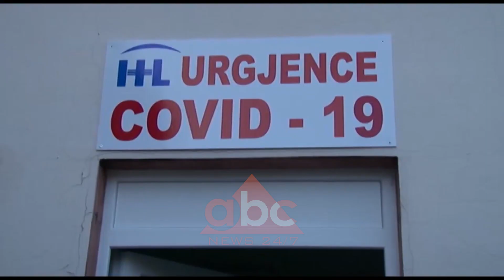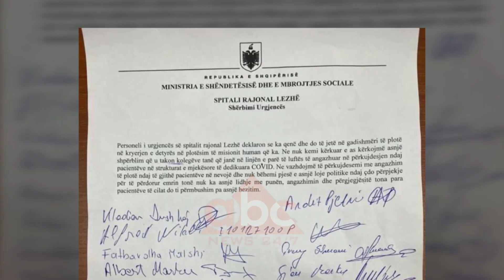Stafi i urgjencen se Lezhes: Shperblimi per pandemine i ulet